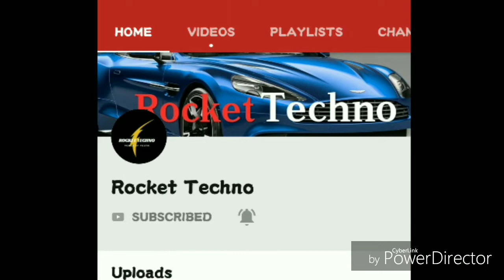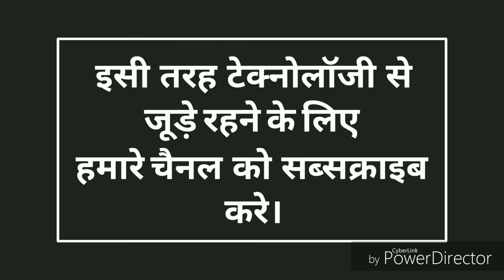NEW RENAULT KWID 2019 // DETAILS & NEWS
New Renault kwid 2019 is one of the best comparative car of Suzuki alto 800 but I thik that now Renault kaid will quite uper than suzuki alto.
So , know more and enjoy the video thanks.